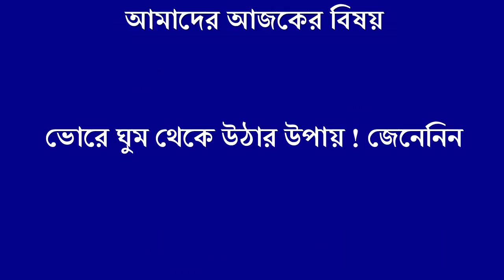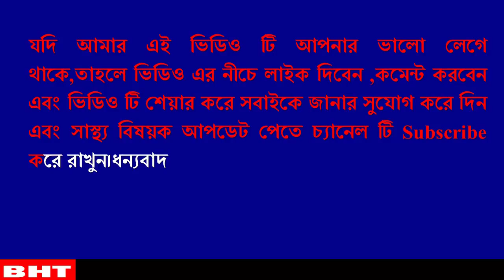ভোরে ঘুম থেকে উঠার উপায় !! জেনেনিন